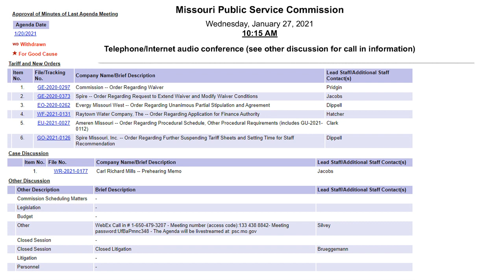Agenda on 1/27/2021